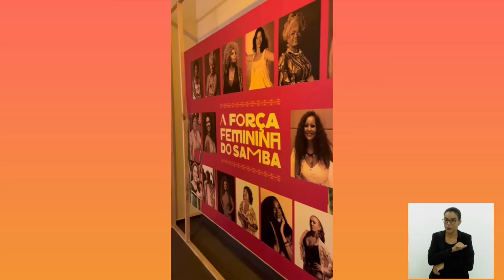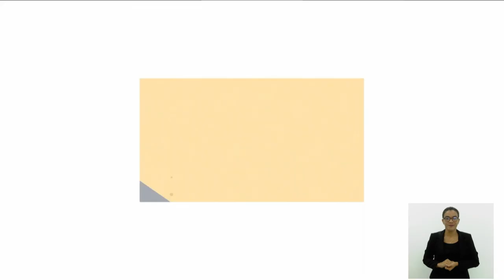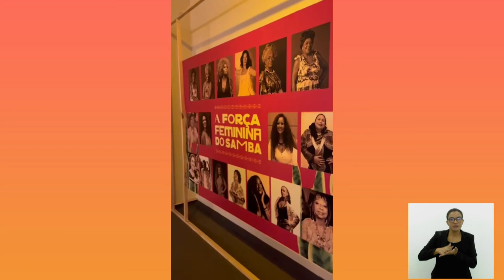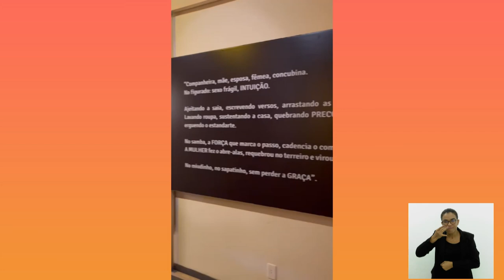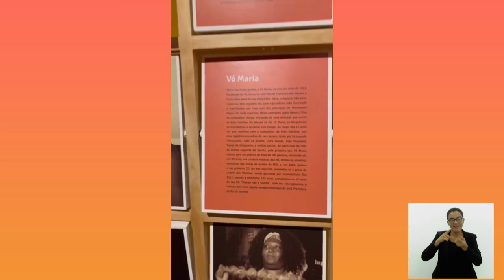Jornal Bom dia Alerj - 15/03/24